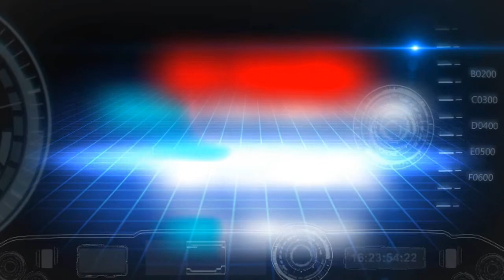SERIES2 STATISTICS OF WEALTH.WATCH IT, LIKE IT, SUBSCRIBE TO MY CHANNEL AND SHAREEEEE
Series 2

*Statistics of world wealth* ( principles of financial freedom in the 21st century)

_70/20/10% Principle_
70/20/10% of over 8billions(current research) of the populace

This rule says, 70% of people in the world are struggling with 30% wealth of the world

20% of people of the world population enjoying 70% wealth of the world .

10% among others are swimming in 90% wealth of the world.

*Who are the 70%?*

_They are people that economy of their living countries determine or always has effect on their incomes_

The  *70% are in this category grp  by choice (not by accident)*

*What they choose to do  for a living?**

 Salary Earners , Shop owner of any kind

Case study; worldwide pandemic.

We all witnessed very powerful negative effect of economy crisis on salary Earners and shop owners during the COVID-19 lockdown many are yet to recover especially shop owners selling perishable goods
No reserve fund to withstand economy crisis

The 70% majorly leaves Loan lifestyle, to store shop, to build house or to buy car

Many salary Earners are servicing car loan and house loan that they hardly earn $50 per month so no reserve for their retirement